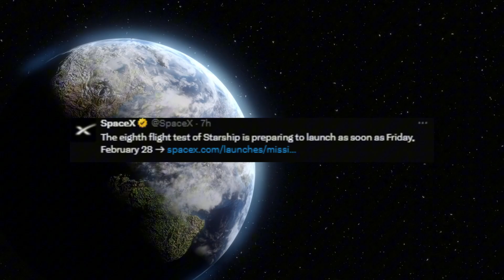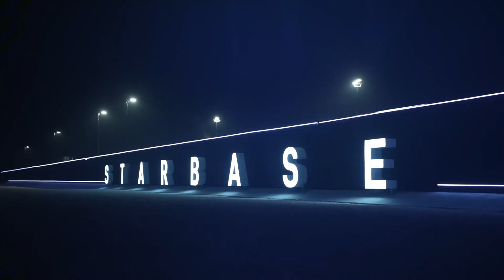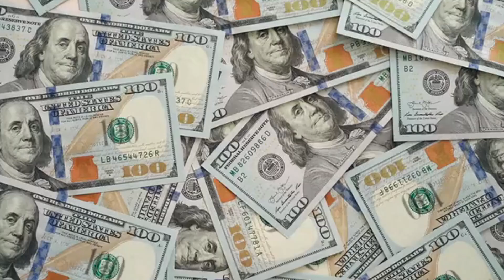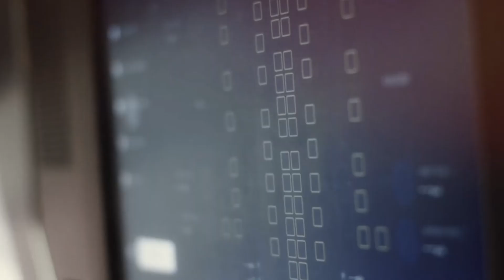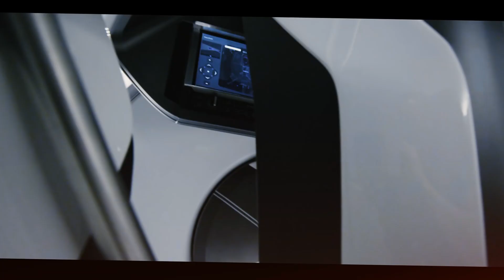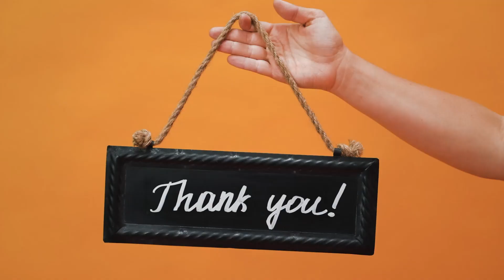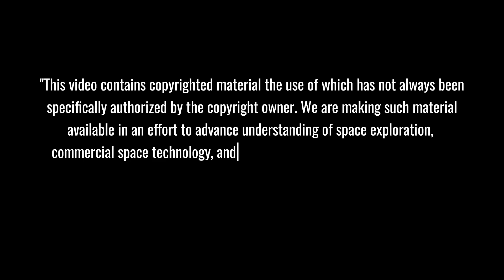SpaceX Starship Flight 8: SHOCKING Launch Date REVEALED - Musk's ISS Timeline Has NASA Worried...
SpaceX Starship Flight 8 launches February 28th with revolutionary goals! Discover Musk's game-changing catch mechanism for Flight 9, the $843M ISS deorbit vehicle, and how asteroid mining could unlock BILLIONS in space resources. The future of space exploration is happening NOW – don't miss this insider reveal!
⏱️ Key topics with timestamps:
00:00 - STARSHIP FLIGHT 8: February 28th Launch Date Revealed With Critical Mission Goals
03:57 - REVOLUTIONARY CATCH MECHANISM: Flight 9 Plans to Catch Returning Starship Using "Chopsticks"
09:13 - ISS DEORBIT TIMELINE: SpaceX's $843 Million Contract for Specialized Dragon Vehicle
11:39 - ASTEROID MINING BREAKTHROUGH: Astro Forge's Odin Mission Targeting Billions in Space Resources
15:04 - LUNAR RENAISSANCE: Three Simultaneous Moon Missions With Intuitive Machines' Athena Lander